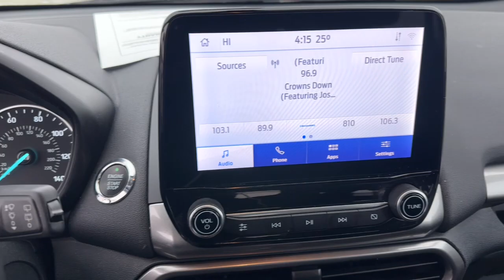2020 Ford EcoSport dayton, vandalia, middletown, englewood, beavercreek 11598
Diamond White Used 2020 Ford EcoSport SE available in Vandalia, Ohio at Joseph Airport Toyota. Servicing the Dayton, Vandalia, Middletown, Englewood and Beavercreek, OH area.

New Price! Certified. Diamond White 2020 Ford EcoSport SE FWD 6-Speed Automatic EcoBoost 1.0L I3 GTDi DOHC Turbocharged VCTbrbr**CERTIFIED LIFETIME POWERTRAIN WARRANTY** 27/29 City/Highway MPGbrbrCertification Program Details: We know that shopping for a pre-owned vehicle can be full of uncertainties. We are so confident in OUR pre-owned vehicles that we have covered them with our YES PLAN Certified program. Enjoy the peace of mind of a true NATIONWIDE powertrain warranty. Worry free ownership Only from Joseph Airport.brWe know that shopping for a pre-owned vehicle can be full of uncertainties. We are so confident in OUR pre-owned vehicles that we have covered them with our Joseph Airport Toyota Lifetime Powertrain Warranty program. Enjoy the peace of mind of a true NATIONWIDE powertrain warranty. Worry free ownership Only from Joseph Airport.